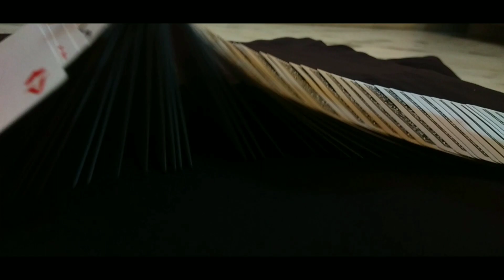HANDLER ft. Dhiraj Jain// SUPER OCTOBER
Welcome to the 4th featured video of SUPER OCTOBER. This time I present you Dhiraj Jain,an amazing YouTuber and cardhandler. He showed some basic and eye-catching definitions of card flourishing. Show him some love.